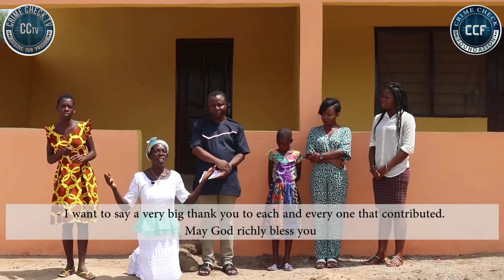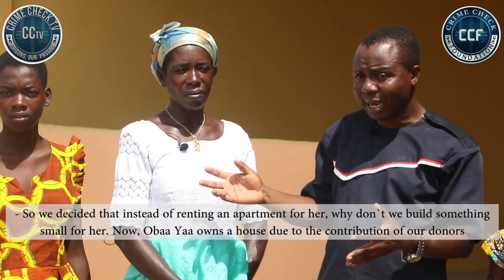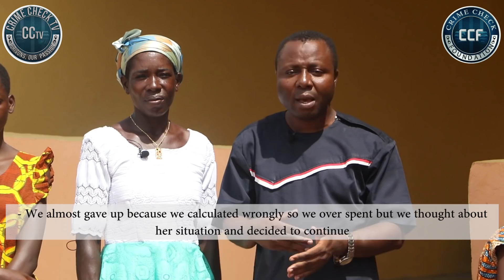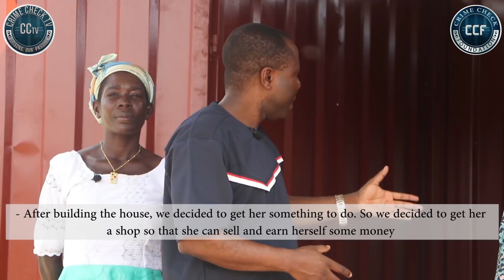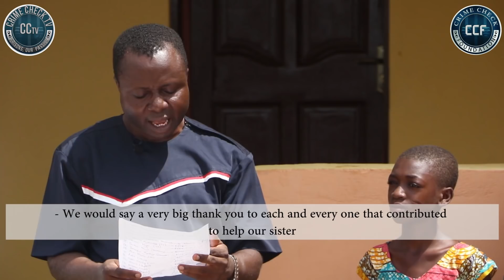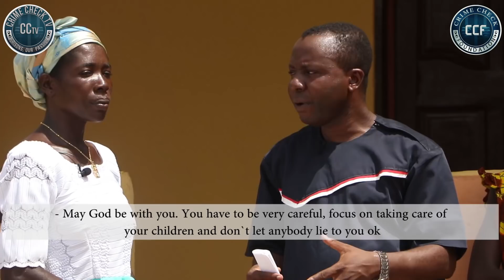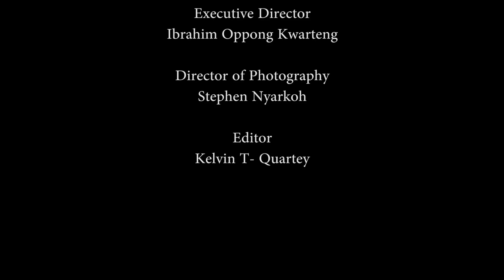POOR WIDOW COCONUT SELLER, OBAA YAA RECEIVES TWO BEDROOM HOUSE FROM CRIME CHECK FOUNDATION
From grass to grace. Poor widow coconut seller  Obaa Yaa gets the shock of her life when she shockingly receives a two bedroom house and a container from Crime Check Foundation through the support of donors.